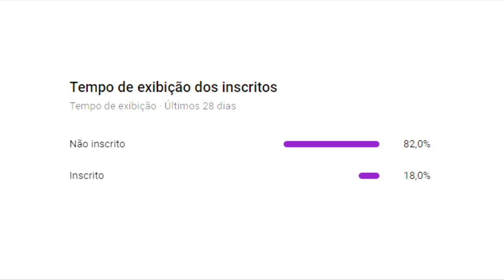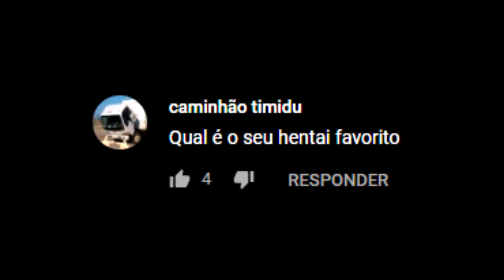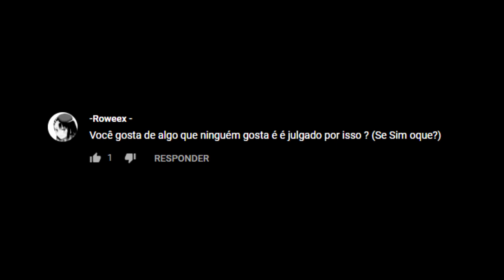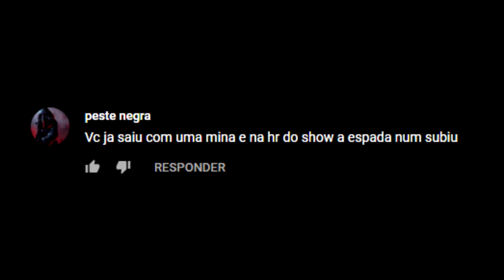Qual meu tipo de mulher ideal? 😳👉👈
Especial de 30 mil inscritos, mais um vídeo respondendo perguntas, eu peguei muitas perguntas desconfortáveis feitas por vocês, mas também peguei perguntas normais. Nem todas eu respondi de maneira séria apesar de eu não ter deixado claro no vídeo, então tire suas próprias conclusões :D

mais uma vez, obrigado pelos 30 mil inscritos